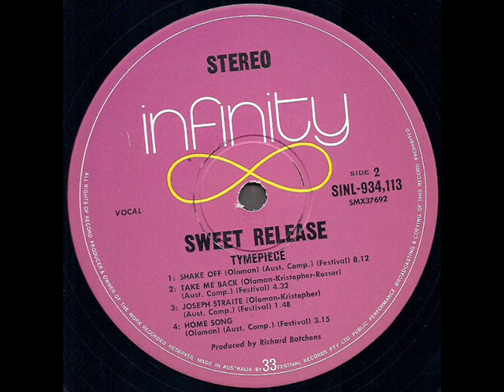Tymepiece "Sweet Release" 1971 *Home Song*